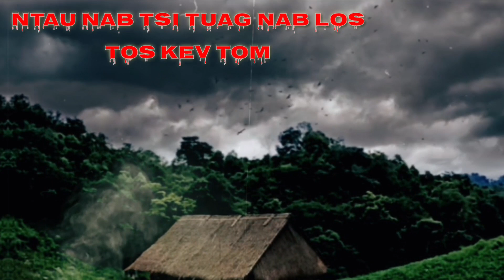ntau nab tsis tuag nab rov Los tos kev Tom - Dab neeg dab